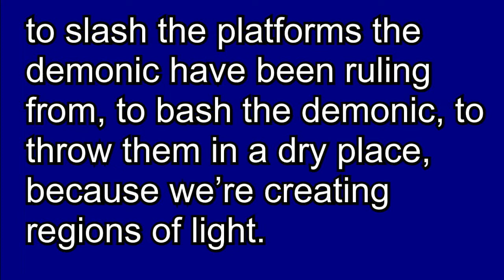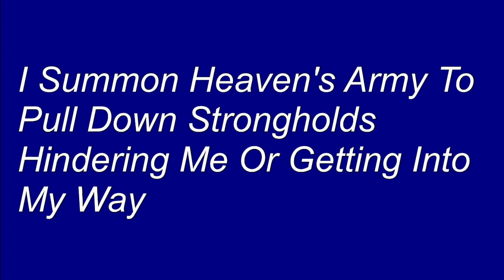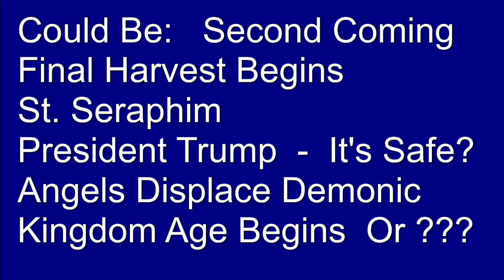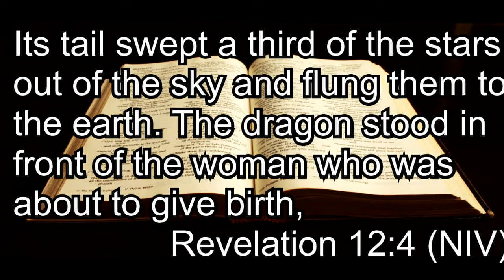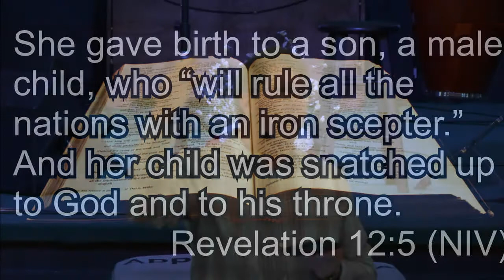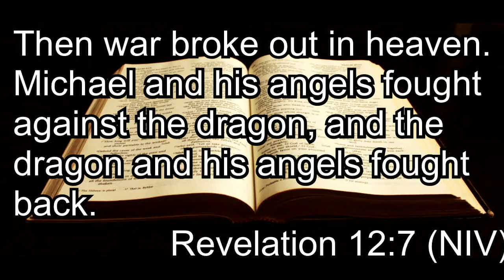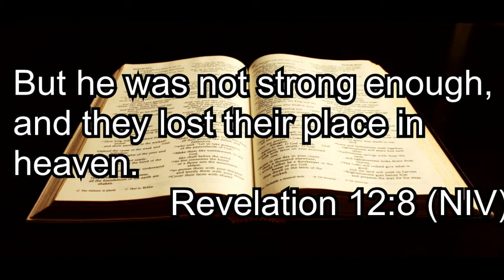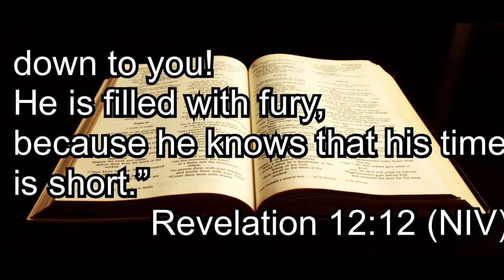March 6, 2021 and the 1260 Days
Pastor Russ spends the time pastoring the congregation regarding a variety of matters.